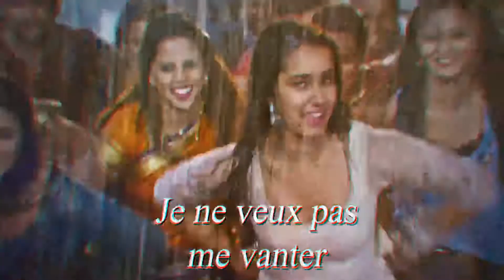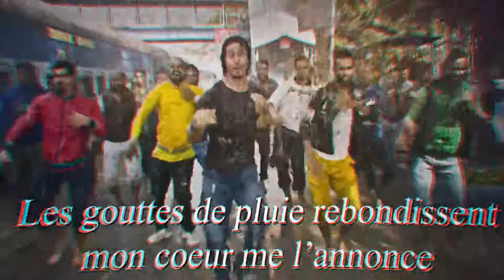Cham Cham Traduction Française (Baaghi)